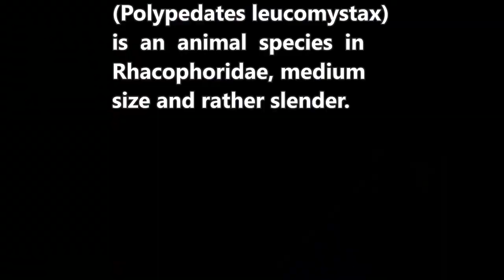Common tree frog (Polypedates leucomystax) - part 2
Dlium Gudindang or common tree frog or golden tree frog or four-lined tree frog or striped tree frog (Polypedates leucomystax) is a species of animal in the Rhacophoridae, frogs of medium size, rather slender, males about 50 mm long and females 80 mm.

P. leucomystax has a smooth-skinned dorsal, without folds, bumps or nodules. Color varies from light yellowish or grayish brown to pale whitish or plain, while others have large and small dark spots or longitudinal stripes.

Half the fingers have membranes for swimming or almost none. The swimming membranes on the feet are black to the very tip of the toe, except for the longest fourth toe which only reaches the second segment from the tip. The eyes are large and prominent, the irises are golden yellow, the upper lip is golden and the lower is black.

Foam bubbles to protect the eggs from drying out until they hatch and the tadpoles fall into the water. During the breeding season some male frogs show an aggressive attitude towards the presence of light by approaching and perching to make a sound: pro-ek... wrok!... krot... krot... krot which looks like a person grinding their teeth.

Kingdom: Animalia
Phylum: Chordata
Subphylum: Vertebrata
Class: Amphibia
Order: Anura
Family: Rhacophoridae
Subfamily: Rhacophorinae
Genus: Polypedates
Species: Polypedates leucomystax

Arabic: ضفدع الشجرة الشائع
Banyumas: Perkak
Chinese (Simplified): 斑腿泛树蛙
Chinese (Traditional): 斑腿泛樹蛙
Czech: létavka obecná
Danish: Almindelig Asiatisk Træfrø
English: Asian Brown Treefrog, Common Southeast Asian Tree Frog, Common Tree Frog, Four-Lined Tree Frog, Golden Tree Frog, Striped Tree Frog
German: Weißbart-Ruderfrosch
Hebrew: צפרדע עצים מצויה
Hindi: आम पेड़ मेंढक
Indonesian: Katak Pohon Bergaris
Italian: Racoforo maculato
Japanese: シロアゴガエル
Javanese: Bencok
Korean: 일반적인 청개구리
Lithuanian: Baltaūsė skraidvarlė
Russian: Домовая лягушка, Домовый веслоног
Sundanese: Cekay, Gedindang
Thai: ปาดบ้าน - ปาดใต้

Location: Garung, Wonosobo Regency, Central Java Province, Indonesia.

Aryo Bandoro